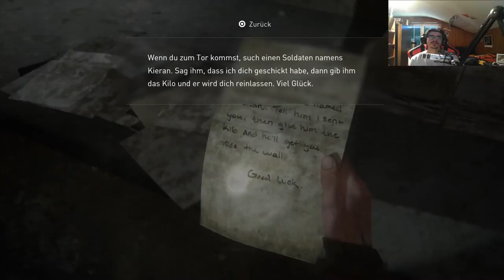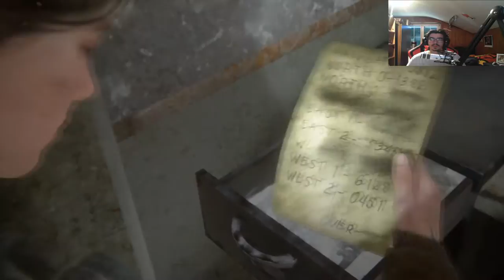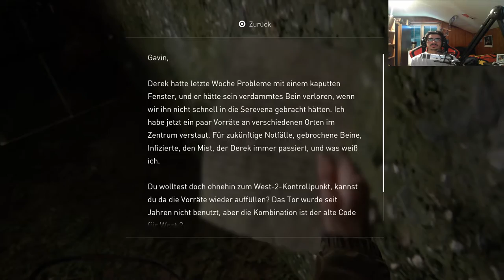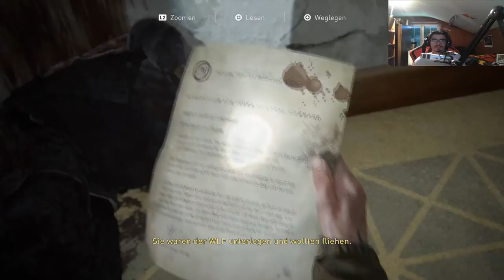The Last of Us Part II #6 Seattle wir sind da |Lets Play Last of Us Gameplay German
Viel Spass mit:
The Last of Us Part 2 #6 Seattle wir sind da |Lets Play Last of Us Gameplay German

» Skype:rhygenlp
•  Im Video dabei:
» Steam:rhygenlp
»Spenden:
Meine Duds
Hallo Leute,
Die Handlung wird fünf Jahre nach den Ereignissen von The Last of Us ansetzen, die Protagonisten Ellie und Joel haben in einer Siedlung in Jackson, Wyoming mittlerweile eine Heimat gefunden. Die Beziehung zwischen Ellie und Joel ist zu Beginn angespannt, da er „bereit ist, seine Beziehung zu Ellie zu opfern, kann er sie damit schützen“[5]. Ihr neues Leben bietet ihr eine Chance, neue Verbindungen zu den Überlebenden der weltweiten Pandemie zu knüpfen. Diese treten in Konflikt mit Joels Überbehütung. Dina, eine ihrer Mitbewohnerinnen dort ist ihr besonders ans Herz gewachsen und die beiden freunden sich an und flirten miteinander. Nach einem schrecklichen Vorfall, der auch Dina betrifft, macht sich Ellie auf einen tödlichen Rachefeldzug